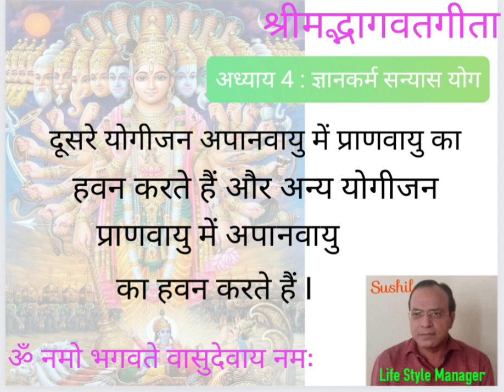गीता अध्याय, 4(1)